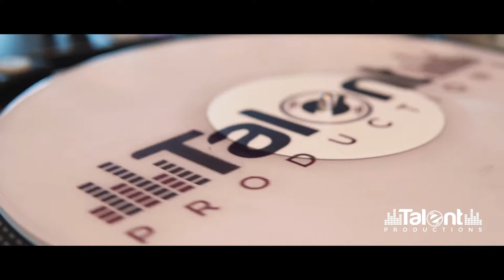Blush Bridal Show (Fall 2019) - 19.09.29 - JW Marriott (Edmonton, AB)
Talent Productions was proud to be a part of this year's Blush Bridal Show at the JW Marriot in Edmonton. We shared the show with incredible, like-minded vendors that are leaders in their
industry.

Our custom-built white & gold booth caught a lot of attention, but the big hit of our presentation was our dancefloor wrap. Almost all guests were stopping and taking pictures of our beautifully designed dancefloor wrap, featuring honeycomb patterns that matched the venue.

We teamed up with bellamy balloons for a stunning backdrop to our photobooth. They provided one of the most beautiful flower wall/balloon backdrops we have ever seen! We received many compliments from guests as they stopped and took pictures in our photo booth.

This video not only highlights our booth and team, but all the other incredible vendors at the show as well!

 We also had a chance to meet some great "brides-to-be & grooms-to-be", and we were able to answer questions and talk about our services with them.